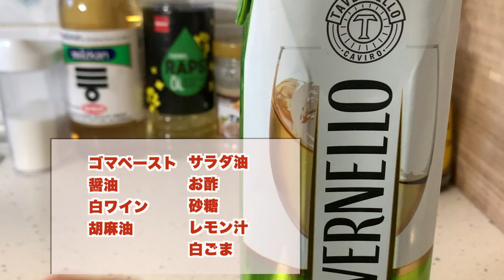【自家製ゴマドレ】海外でTahinを使い簡単美味しいゴマドレッシングの作り方！ドイツで自炊。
海外暮らし、日本産のゴマドレ買うと高いですよね。Tahinはドイツスーパーでも最近買えるようになりました！そんなTahinを使って簡単美味しいゴマドレ！是非お試しください！分量（３５０㎖程度）作り方はこちら↓

•白ワイン　　　１００㎖（煮切る）
•砂糖　　　　　３０g（煮切る）

•Tahin　　　　 ８０g（ゴマペースト）
•胡麻油　　　　３０g
•醤油　　　　　３０g
•お酢　　　　　５０g
•白ごま　　　　大匙１

①白ワインと砂糖を鍋に入れ火にかけ沸騰させてアルコールを飛ばす。別容器に移し粗熱をとっておく

② ①の粗熱がとれたら上記分量を全てフードプロセッサーに入れ１分程攪拌する。プロセッサーがない場合はボールに入れて混ぜるだけでもok。撹拌したら容器に移し、冷蔵庫で２週間くらいは保存可能

材料を揃えられれば簡単に美味しいゴマドレが作れます！市販のゴマドレが手に入りづらい時は是非試してみてください！